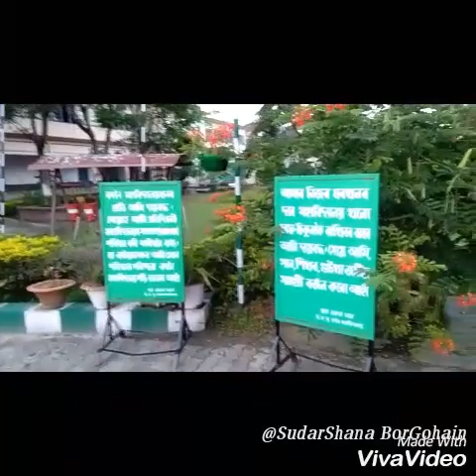Dhs Kanoi college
Green college, clean college,,, The DHS kanoi college,,, Proud to be a kanoian